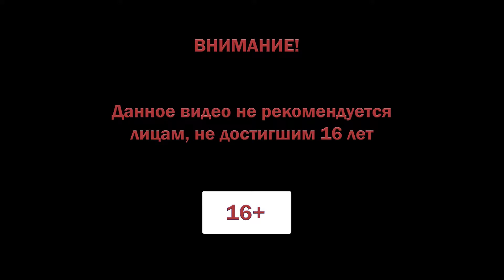Lake прохождение #6 ♦ ПОХОД В КИНО ♦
Lake прохождение.

1 сентября 1986 года. Вы играете за Мередит Вайс — ей сорок с небольшим, она вернулась домой из большого города. Карьеру в компании по разработке программного обеспечения она поставила на паузу, чтобы помочь отцу, местному почтальону.

За две недели в прекрасном Провиденс Окс в штате Орегон она встретит старых знакомых и множество новых людей. Играя за Мередит, вы решаете, с кем заговорить, с кем подружиться и даже в кого влюбиться.

А под конец этого срока ей придется решать: вернуться ли на сложную работу в мегаполис или остаться в городке, где она росла?